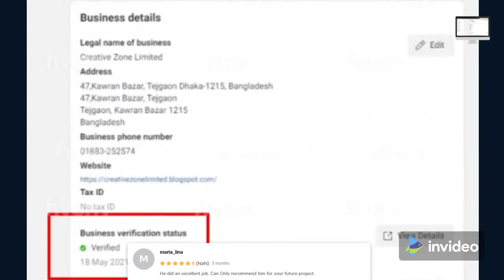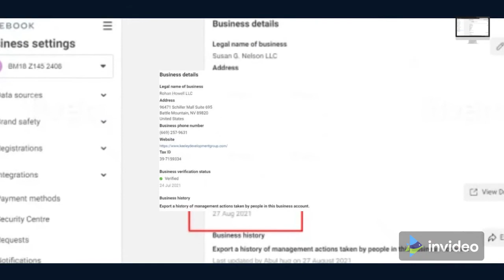How to Verify Facebook Business Manager for more ad accounts|Facebook Bm verification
I will create and setup fresh Facebook business manager and ads account

The Main Problem For A Digital Marketer Is Disable Or Ban Facebook Ads Account. I am Offering Facebook Business Manager Setup Service.

I Will Fix Your Problem If It’s Totally Disable I Will Create and provide You a Facebook business manager account and ads account.

My Services:

Solved your ads account problem
Create new business manager account by old FB account
Adding your all business information
Add business page
Connect Instagram account
Create One ad account
Pixel set up on your website
Assist you to add payment method
Create ads campaign professionally
Audience research
Manage and Optimize ads

Skype: live:.cid.7dfa62576169b961